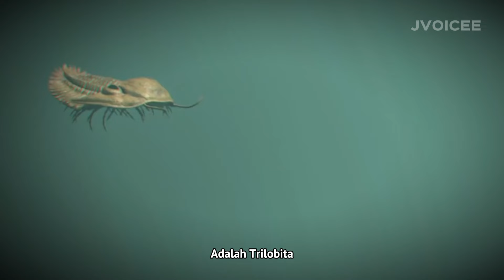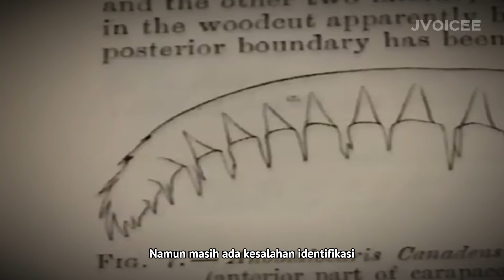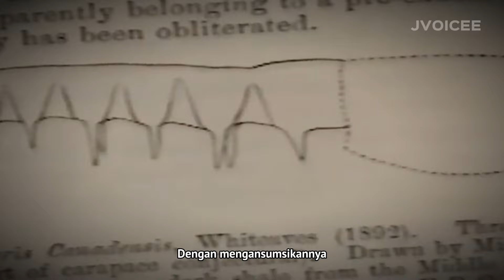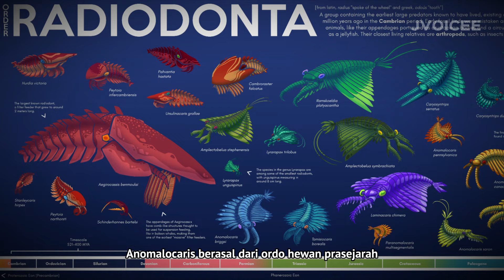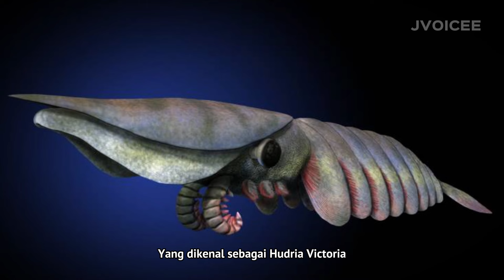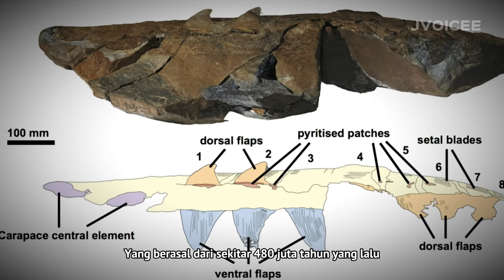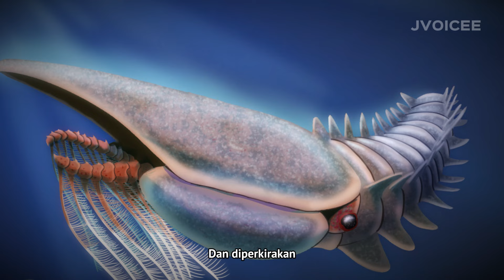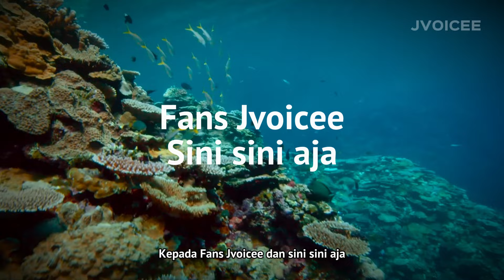Apex Predator Pertama Di Dunia Jauh Sebelum Dinosaurus Muncul | Animalocaris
Di dalam suatu ekosistem pasti tersimpan sang predator puncak. Tanpa kehadirannya, ekosistem terasa tidak lengkap. Peran predator puncak sangat penting bagi keberlangsungan ekosistem. Namun hewan macam apakah predator puncak pertama di dunia? Seperti apa rupanya? Bagaimana cara dia berburu? Dan apakah dia masih ada?

00:00 Opening
01:33 Intro
01:53 Chapter 1 Jejak Predator Purba
06:49 Chapter 2 Kemunculan Predator Purba
09:00 Chapter 3 Dia Tidak Sendiri